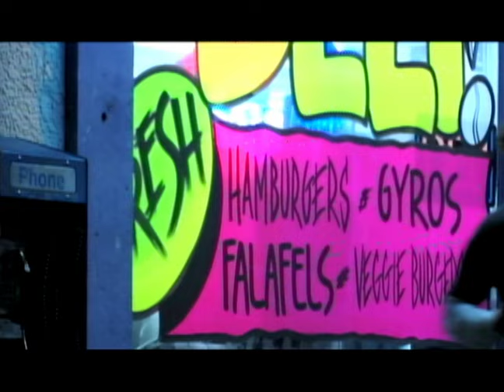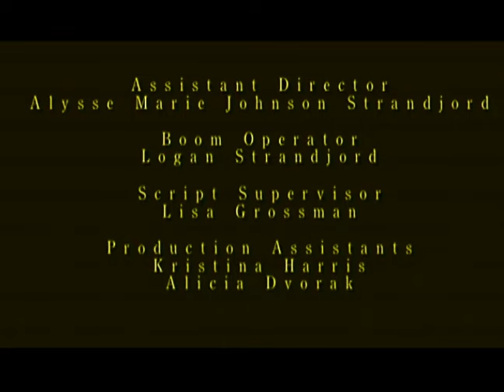Fourway - Short Movie by Ryan Strandjord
Directed and shot by Ryan Strandjord.
Editing by Nick Nichols